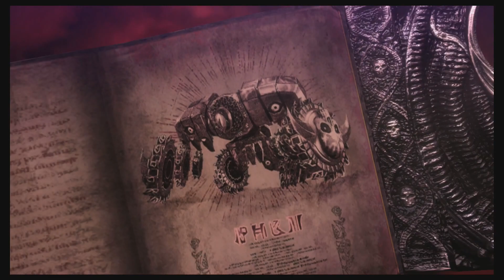Bayonetta 2 - Part 5 - The Cathedral of Cascades - All Hearts, Moons and Crows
We continue Bayo 2 today as we go through Chapter 5 and enter The Cathedral of Cascades to reach  the Stairway to the Top of Mountain where way to the Gates of Heaven and Hell supposedly lie.